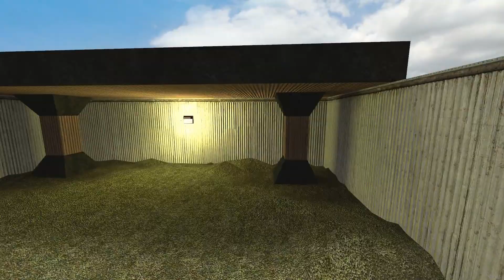[Source Bhop] 2 shit maps (but good runs!) (Normal) by Kamay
None of the videos uploaded on this channel are necessarily a world record.

00:00 bhop_asscrack_v2 15.760
00:19 bhop_fairworld_beta1 27.980

AirAccelerate: 1000
Tick: 100
Walk speed: 260
Bhop mode: Normal